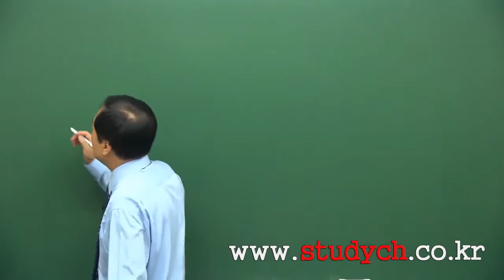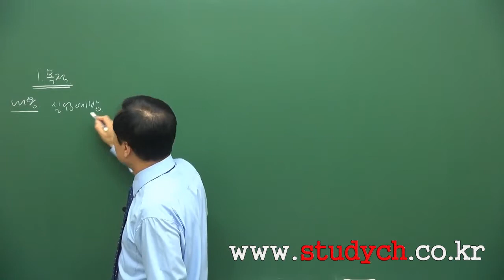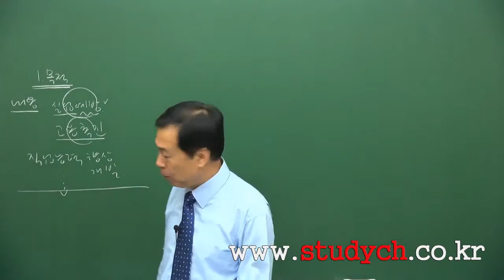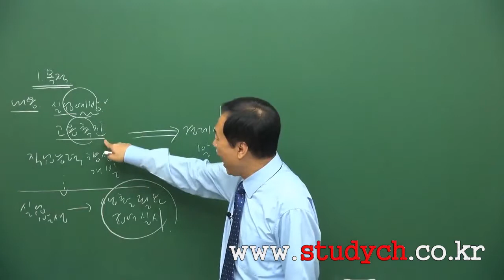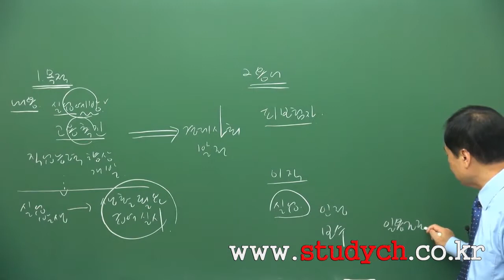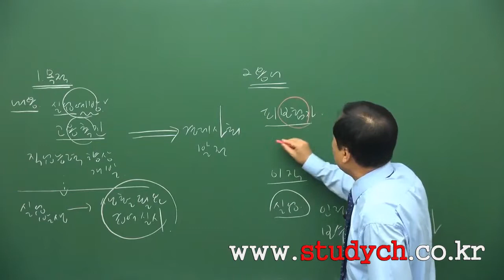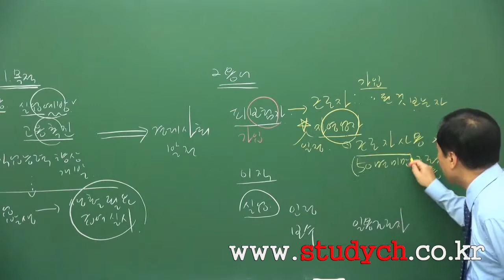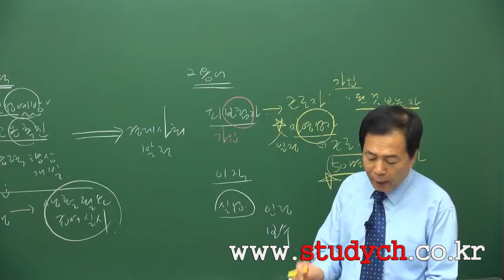[스터디채널] 무기계약 고용보험법령